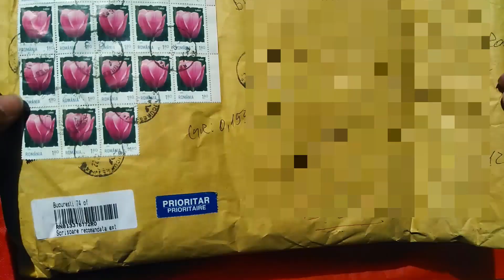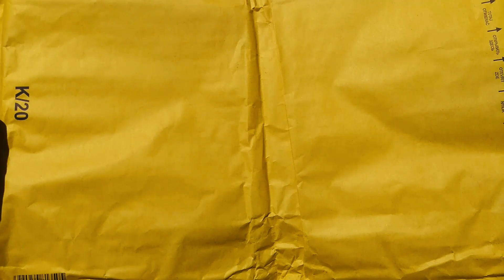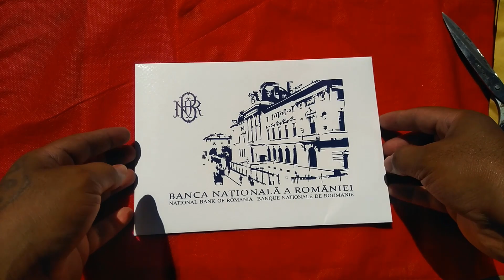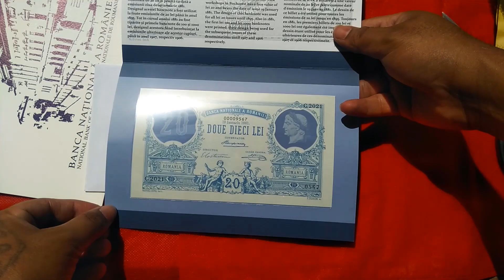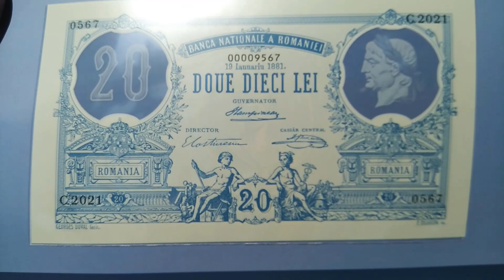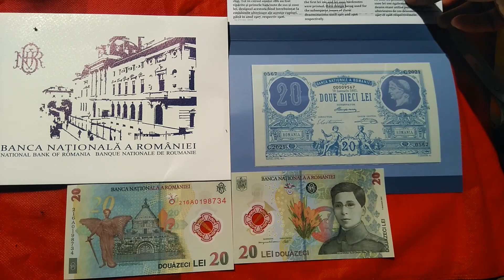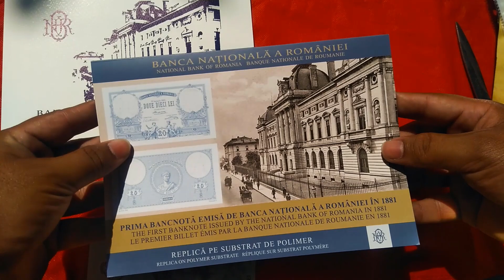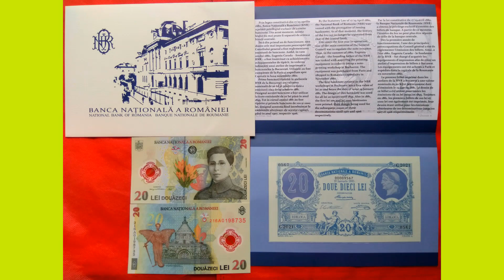Unboxing letter from ROMANIA. Containing a lot of commemorative Banknotes. Romanian First Bank Note.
Hello viewers,
Today I am going to unbox a parcel which came from ROMANIA.
This parcel containing a lot of commemorative Banknotes of Romania.
Containing Romanian Commemorative Polymer Bank Notes.
Romanian First Bank Note
Hope you love it.
Let's enjoy the moment.

world_polymer_banknote
romania_new_20_lei_2021
romania_first_bank_note_2021
romania_banknote
romania_commemorative_banknote
polymer_banknote
banknote_of_the_world
romania_commemorative
romania_first_banknote
romania_first_bank_note
romania_first_bank_note_2021

🎵 Track Info:
Title: SWAY by tubebackr

• tubebackr   SWAY ...